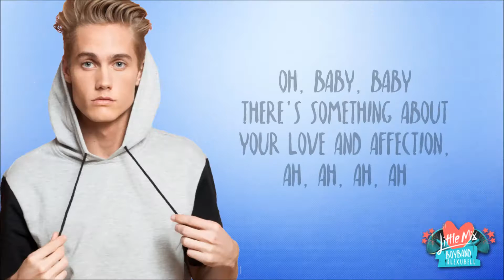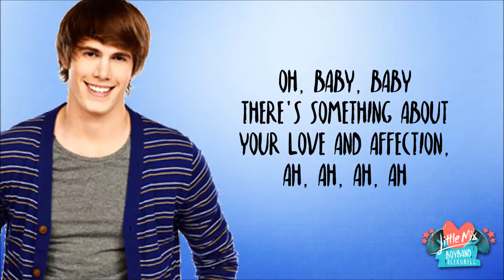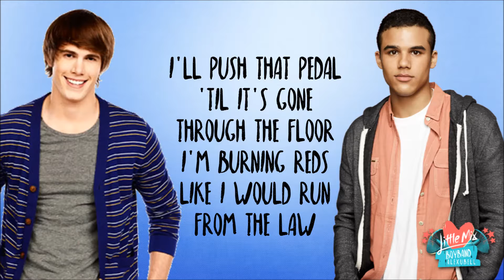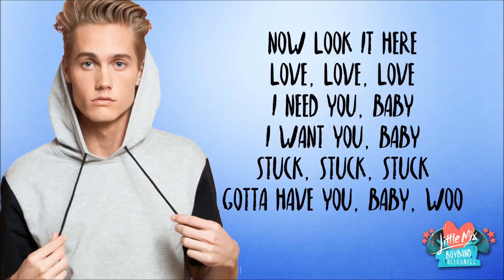Beep Beep → Little Mix Boyband (Male Version)